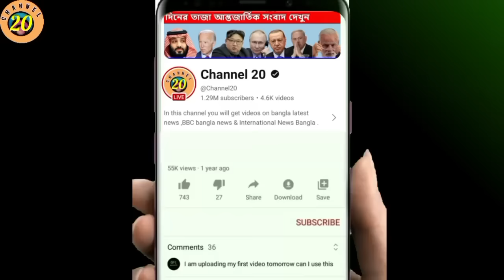এইমাত্র পাওয়া Bangla News 11 Aug 2024 | Bangladesh Latest News | Somoy Sangbad News BNP-Jamat